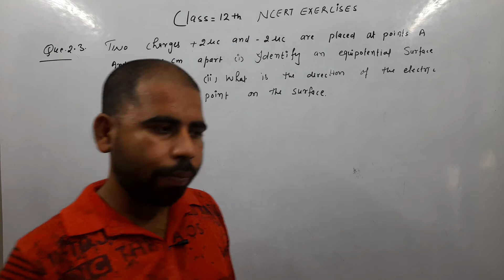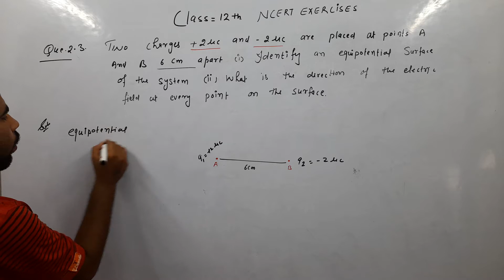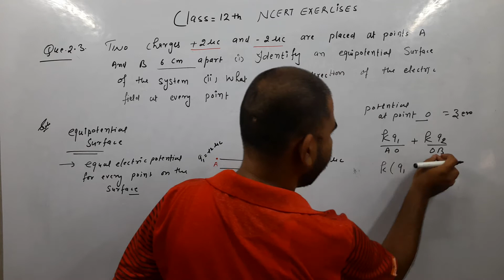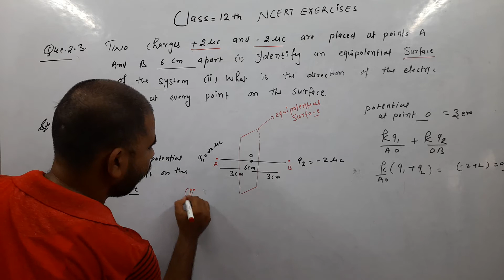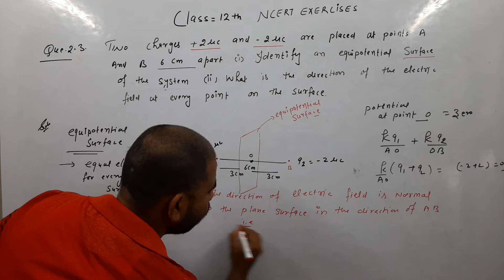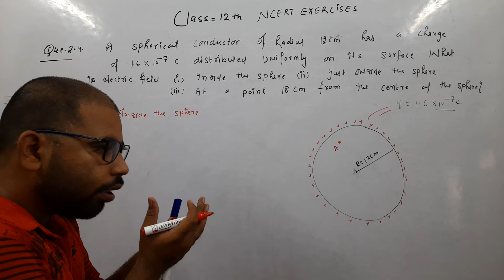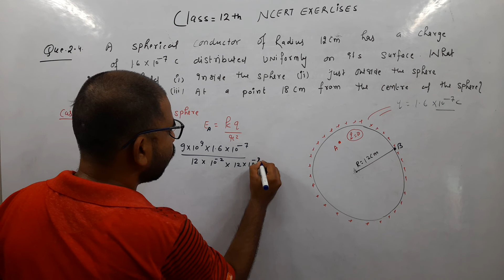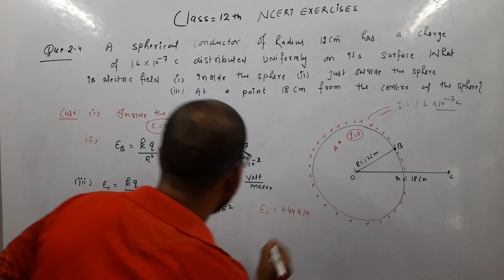# NCERT EXERCISES CLASS 12 # Electrostatic potential and capacitance $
JEE Main and NEET